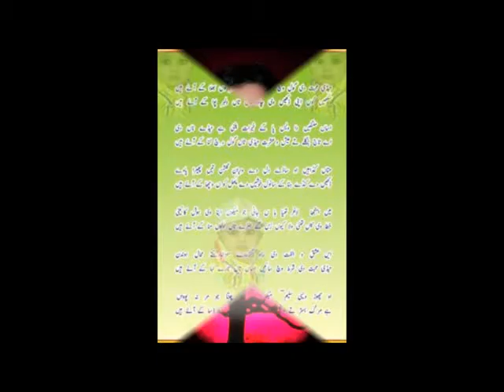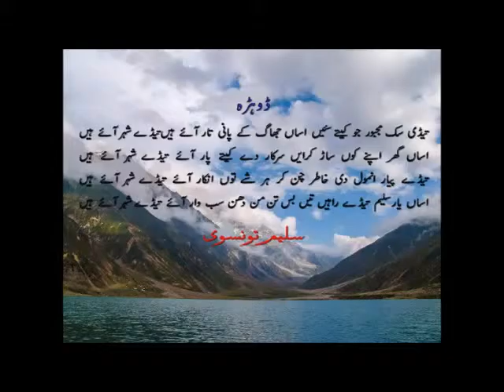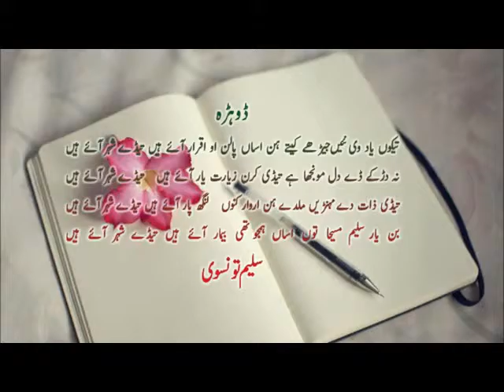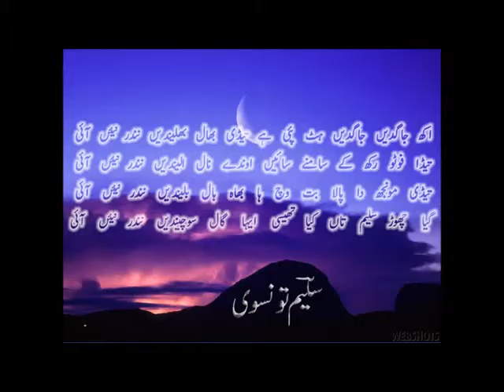New Saraiki Mushaira 2016 Poet Arif Danvi